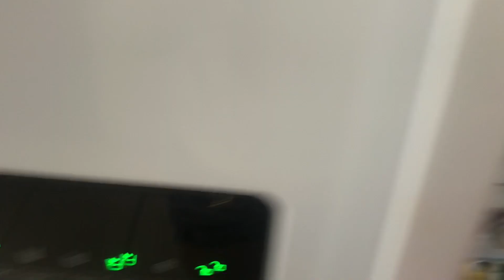VLOGMAS 12 Mi esposo les regala maquillaje, SORTEO NAVIDEÑO, me llegan nuevas cosas.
REGLAS PARA EL SORTEO

2 QUIEN ES EL INTEGRANTE FAVORITO DE LOS MOCHICHONES